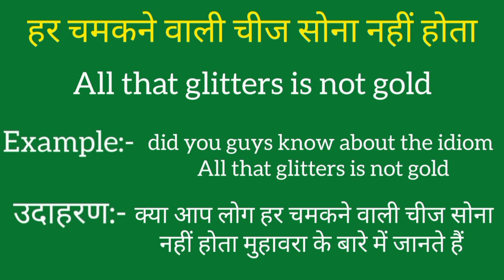Har chamakne wali chiz sona nahi hoti ko english mein kya kahate hain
Har chamakne wali chiz sona nahi hoti ki meaning
Har chamakne wali chiz sona nahi hoti ki spelling
Har chamakne wali chiz sona nahi hoti ki english